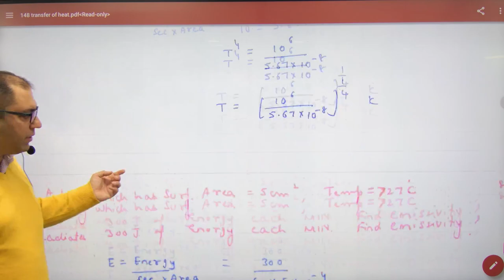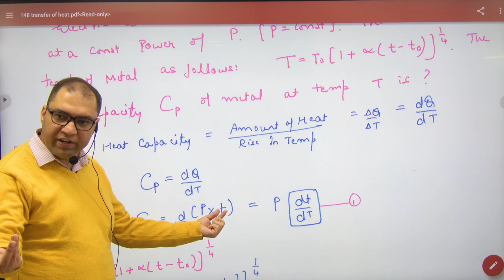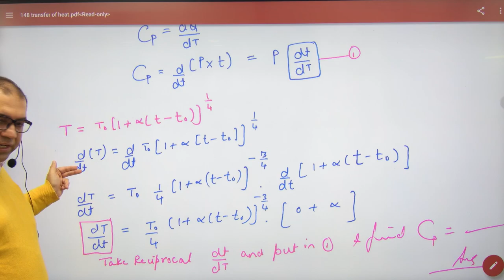312 Examples on Wein's Law